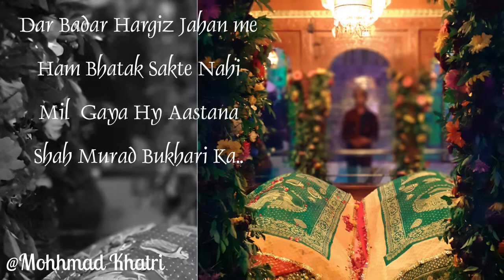ursh e shah murad bukhari. mundra.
Dariya ke shanshah

Hazart Shah Murad Bukhari R.a.